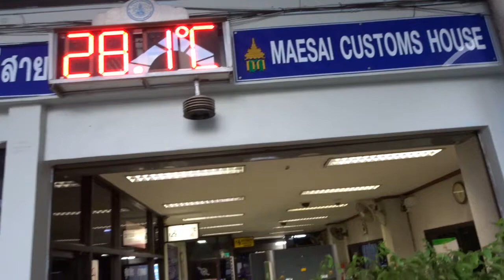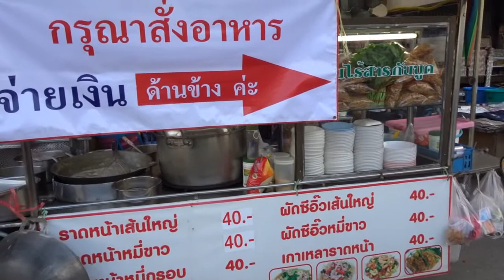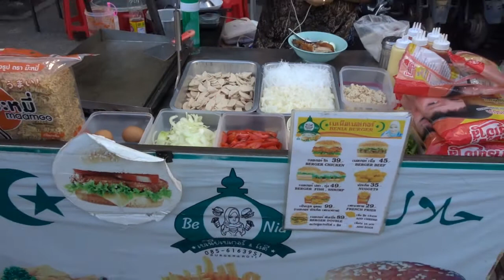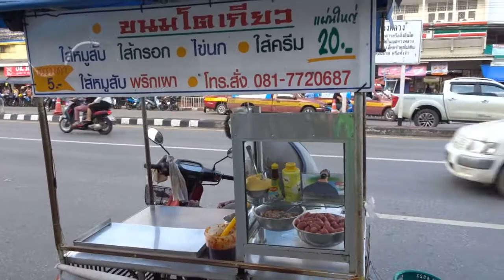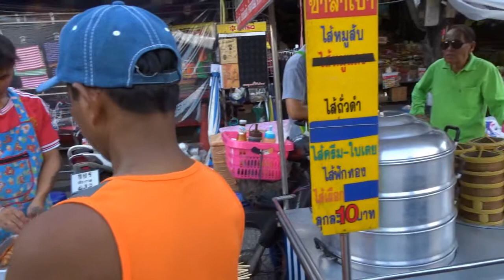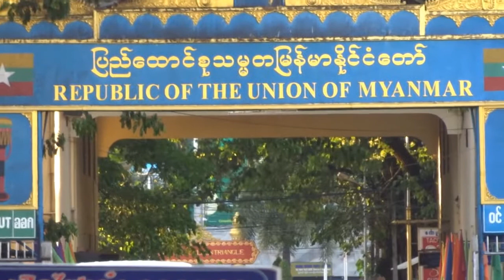The Border To Myanmar - Street Vendors And Thai Food @ Mae Sai Checkpoint ❤🇹🇭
At The Border To Myanmar - Street Vendors And Thai Food @ Mae Sai Checkpoint ❤🇹🇭

Mae Sai's main claim to fame is that it's the most northerly point in Thailand. It's not noted for its tourist attractions, and most Thais and foreigners who come here do so in order to cross over to Burma.

There are some fairly cheap, standard quality hotels, such as Top North hotel which is on the same road as the border crossing, literally a couple of minutes walk from the large blue-roofed immigration building that you must pass through if crossing to Burma.

In the town and also within walking distance from the Thai border control, Doi Wao Temple is worth a visit. It's high on a hill. You can climb the countless stairs to the temple or pay 10 baht to be taken up by road on the back of a motorbike. The temple is interesting and so are the views towards Mae Sai and beyond, or in the opposite direction to the town of Tachilek and the Burmese hills, dotted with temples.

Most people get there by public bus from the northern cities of Chiang Mai and Chiang Rai. Buses are safe, inexpensive and quite frequent with various 'classes' costing between 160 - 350 baht for the five hour trip from Chiang Mai's Arcade Bus Station (via Chiang Rai) or the approximately two hour trip from Chiang Rai's two public bus stations. Book in advance if possible as the buses fill up quite quickly.

When you arrive at Mae Sai bus station (which is a little out of the way), you'll see a couple of red van-like 'passenger service vehicles' (songtaew) that are available to take you to the main street (that leads to the border control) for 15 Baht (10 baht for kids).

Many people do this trip as a 'visa run' from Chiang Mai or Chiang Rai in a single day. You need to be back at Mae Sai in time for the last bus at 4:30 pm - and you almost certainly need to have booked it in advance otherwise it'll be full.

Some tour companies in both Chiang Mai and Chiang Rai offer a day trip minibus service to the border and back for around 500 baht from Chiangmai (less from Chiang Rai). The driver will wait in Mae Sai while you cross to Burma for a couple of hours. These can be booked from various guest houses or travel agents and will pick you up at your guest house or hotel.